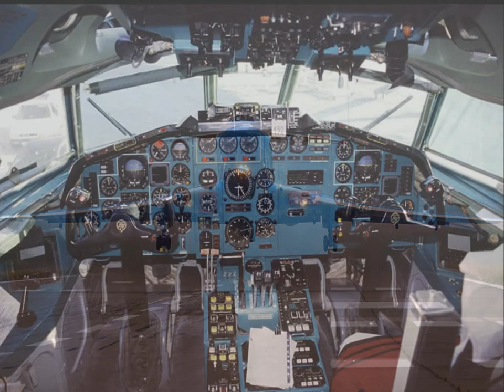My Beautiful One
NATO reporting name: Careless